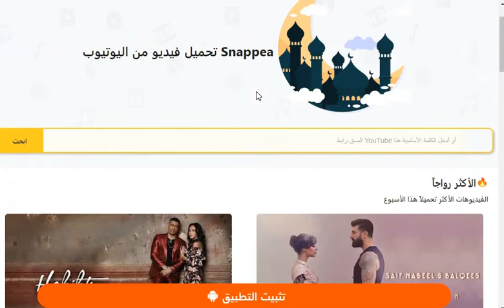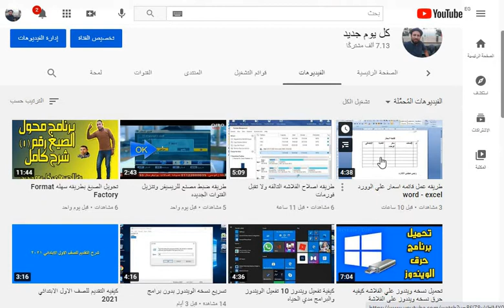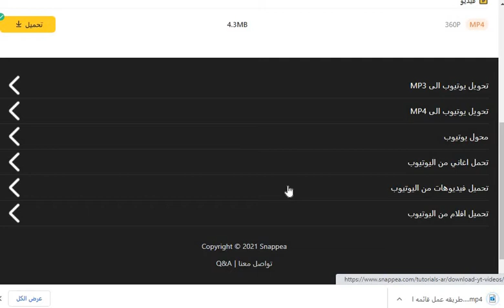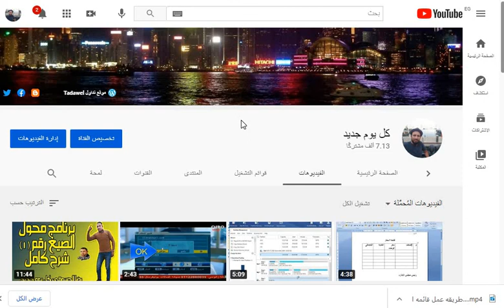تحميل فيديو من اليوتيوب youtube download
تحميل فيديو من اليوتيوب Snappea